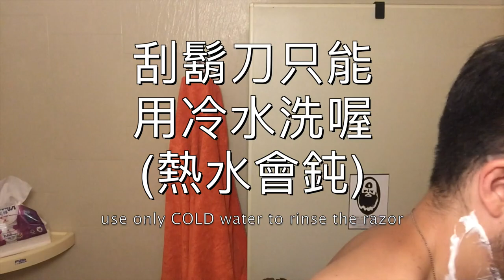開箱1 WAHL-8843電剪 修鬍子 like a 明星 How to trim that beard like a pro with WAHL-8843 electric clipper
班傑回國囉! 因為去了整整兩個星期...鬍子已長的比花園的花草還要長! 既然要修鬍子，倒不如來教教大家我功夫班傑是怎麼修的～用WAHL-8843電剪
鬍子的造型真的很重要啊，可以讓你整個氣色好轉，變得很有精神! 但也是會挑人的。我覺得我適合這樣的造型，你呢?

See how Benji trim that beard
也跟大家分享一下：我的電動刮鬍刀是 WAHL Series Prolithium Beret，很輕、很快速～電池也能充電! 如果想要知道更多，可以跟我說喔!
Special thanks to:
GENERIC MUSIC
CINEMATIC Music